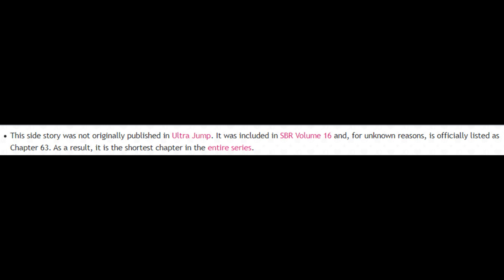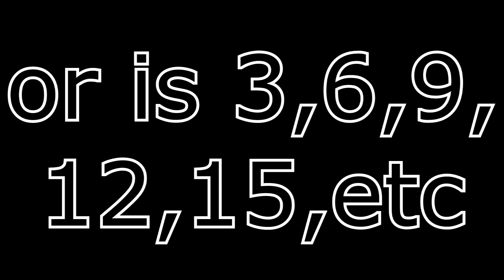The Best Chapter of Steel Ball Run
Steel Ball Run has a lot of amazing chapter, but I think this is the best in possibility all of jojo.

Music (in order of appearance):
Azelea Town - Pokemon HGSS
National Park - Pokemon HGSS

Steel Ball Run (スティール・ボール・ラン Sutīru Bōru Ran) is the seventh part of JoJo's Bizarre Adventure, serialized in Weekly Shonen Jump in 2004 and in Ultra Jump between 2005 and 2011.

Set in the U.S. in 1890, the story follows Johnny Joestar, a paraplegic ex-jockey, and Gyro Zeppeli, master in a mystic art named the Spin, as they compete with a vast number of others in the Steel Ball Run race: a mad-dash across The United States of America for a grand prize of 50 million dollars.

Steel Ball Run describes a new continuity apart from that detailed in Part 1-6 of the series. On top of core features to JoJo such as Stands, the story is marked by many references to the original series.
This content comes from JoJo's Bizarre Encyclopedia and must be attributed to its authors, as specified in the license.
JoJo's Bizarre Wiki (the FANDOM wiki) is prohibited from using it, for repeatedly copying without giving attribution.

"I love to turn stupid on Wednesday"